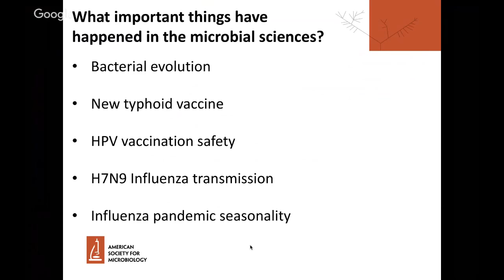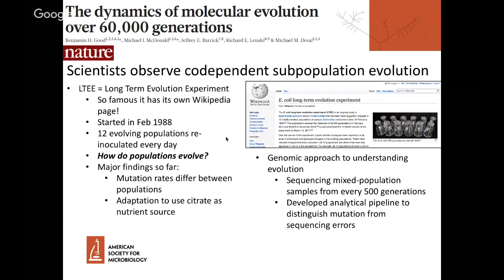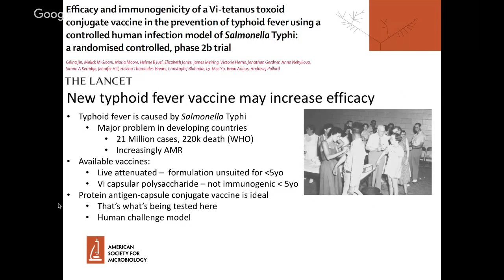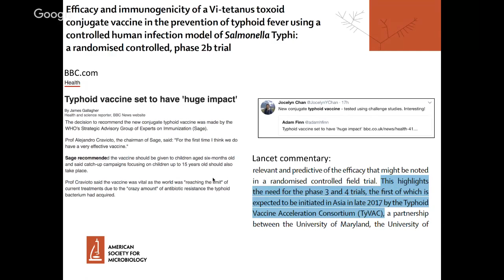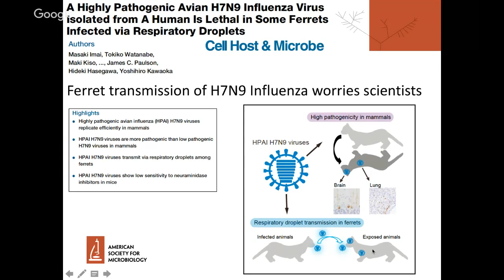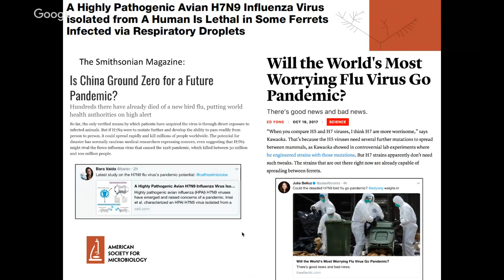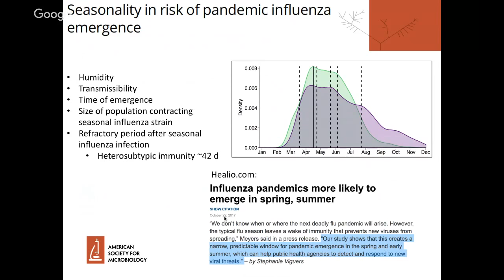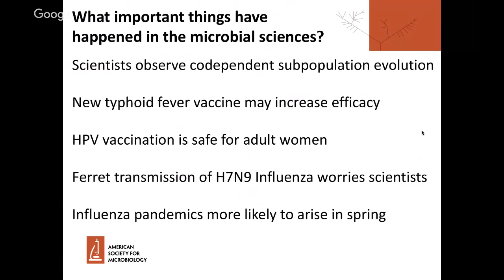Bacterial evolution and influenza - Microbial Minutes 10.27.17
📄 Papers discussed on this Microbial Minutes 10.27.17

Good BH et al. The dynamics of molecular evolution over 60,000 generations Nature.

Jin C et al. Efficacy and immunogenicity of a Vi-tetanus toxoid conjugate vaccine in the prevention of typhoid fever using a controlled human infection model of Salmonella Typhi: a randomized controlled, phase 2b trial. Lancet.

Hviid A et al. Human papillomavirus vaccination of adult women and risk of autoimmune and neurological diseases. Journal of Internal Medicine.

Imai M et al. A highly pathogenic avian H7N9 influenza virus isolated from a human is lethal in some ferrets infected via respiratory droplets. Cell Host & Microbe.

Fox SJ, Miller JC, and Meyers LA. Seasonality in risk of pandemic influenza emergence. Plos Comp Bio.

Paules CI et al. Meeting Report: The pathway to a universal influenza vaccine. Immunity.